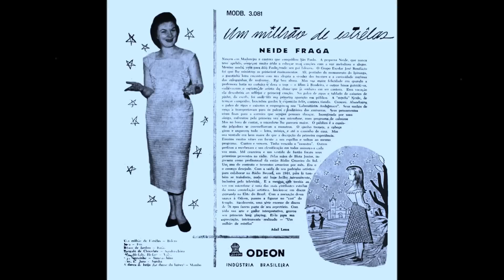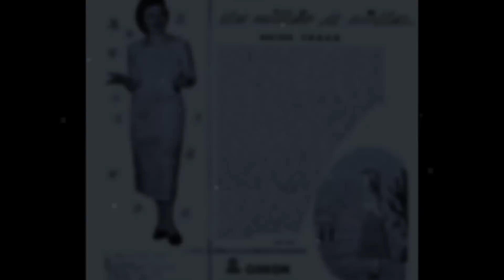Neyde Fraga - BANGALÔ DE CHOCOLATE - samba-choro de Macedo Guedes e Miranda Alves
Neyde Fraga, com Luiz Arruda Paz e sua Orquestra - BANGALÔ DE CHOCOLATE - samba-choro de José Macedo Guedes e José Miranda Alves.